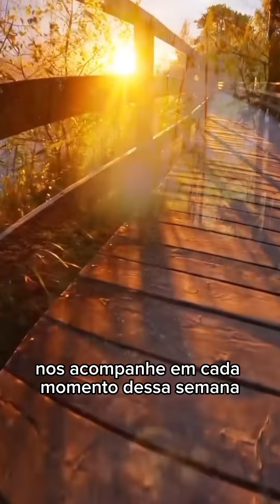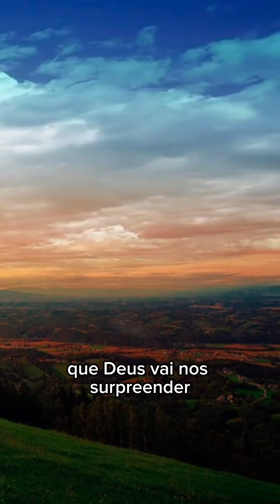Oração para uma semana abençoada